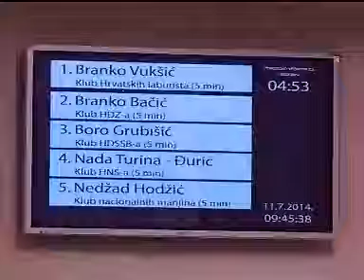Laburisti | Agonija radnika Konstruktora